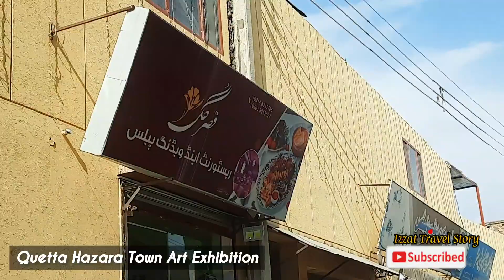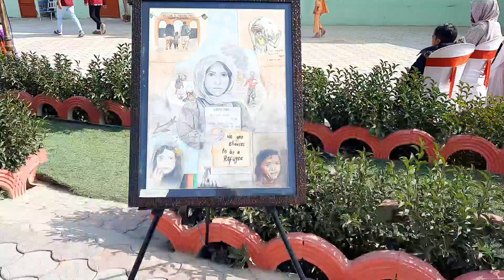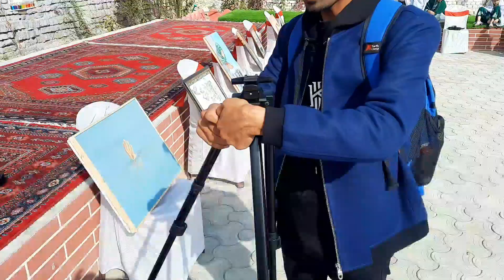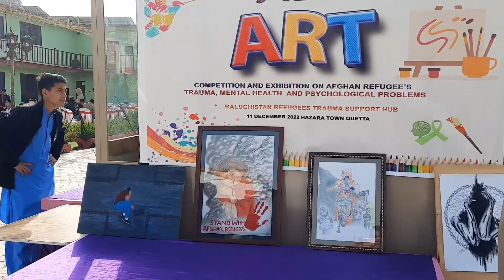Quetta Hazara Town Painting Exhibition 11dec2022